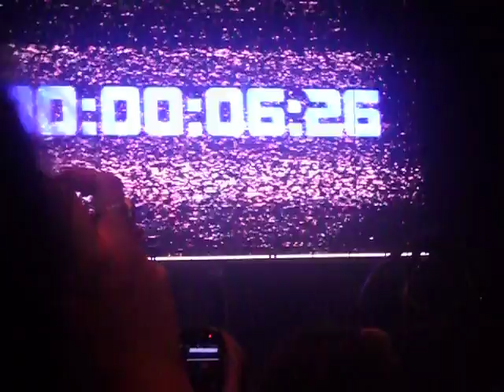Love Me, Justin Bieber 11.3.11 My Worlds Concert , Echo Arena, l.iverpool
Justin Bieber Singing Love Me at his  My Worlds Concert Tour